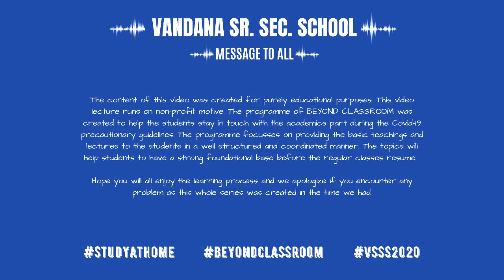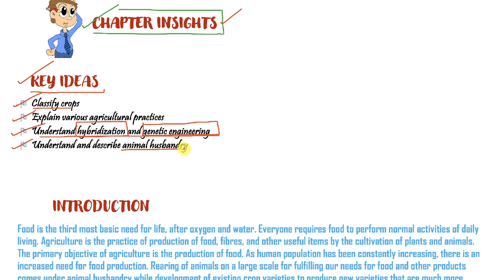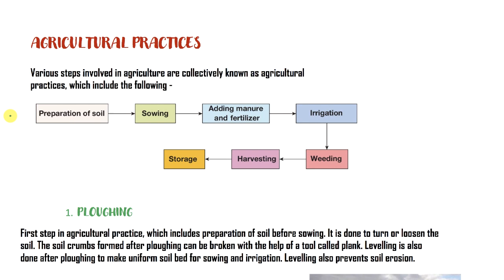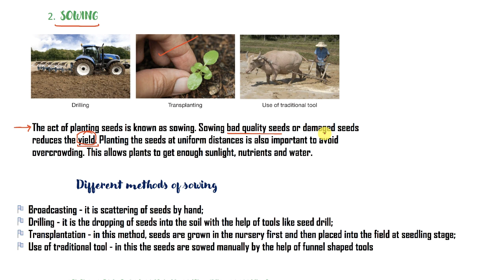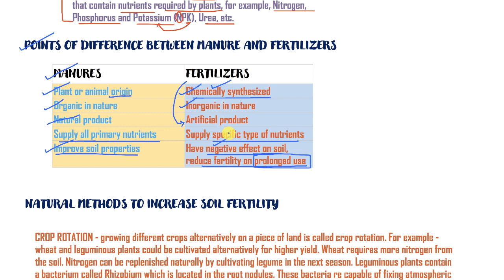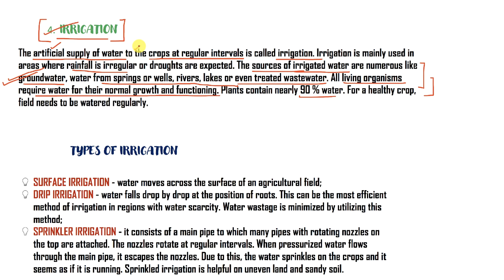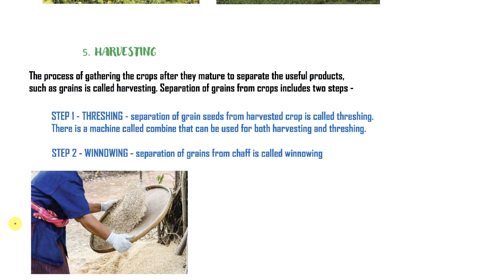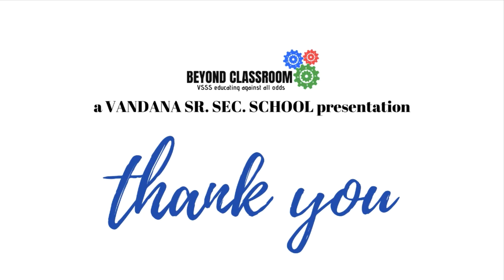Class 8 || BIOLOGY || SCIENCE || CROP PRODUCTION AND MANAGEMENT || PART 1 || FOUNDATION COURSE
VANDANA SR. SEC. SCHOOL - Beyond Classroom Programme